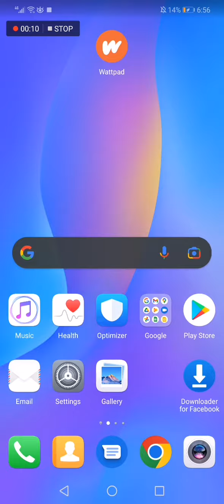How To Add New Story To Your Reading List on Wattpad Stories App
My idols on YouTube:
Mike Vestil
Ali Abdaal
biaheza
Kevin David
Incognito Money
Sara Finance
Everyday Money
Channel Makers
Vidiq
SuperHumans Life